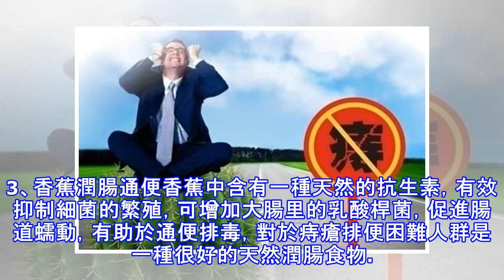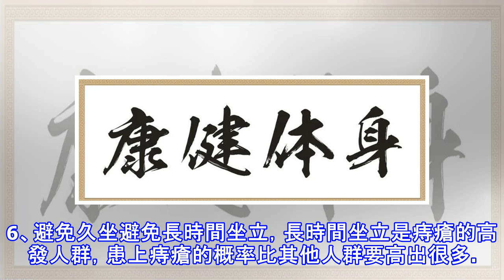痔瘡危害大，日常用這3種小妙招，簡單有效，治一個好一個！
北京中醫藥大學劉東方教授生活中，痔瘡是非常高發的疾病，這與人們的生活習慣及生活方式有很大的關係，尤其是長時間工作不運動的人是痔瘡高發人群，另外需要特別提到一點的是，痔瘡不積極治療是可以引發多種併發症，但一般情況下都是以肛腸疾病為主，下面，我們就來了解一下痔瘡的相關知識，及治療方法。 痔瘡的危害有哪些1、引起貧血因內痔瘡長期便血極易造成患者貧血。一般發展緩慢，早期可以沒有癥狀或癥狀輕微，貧血較重或進展較快時，則會出現面色蒼白、倦怠乏力、食欲不振等，一些患者還可出現易激動、興奮、煩躁等。2、肛門潮濕、瘙癢中晚期內痔，由於肛門括約肌約鬆弛，痔核容易脫出，這可刺激大腸腺分泌大量黏液，黏液順著肛管流出，...